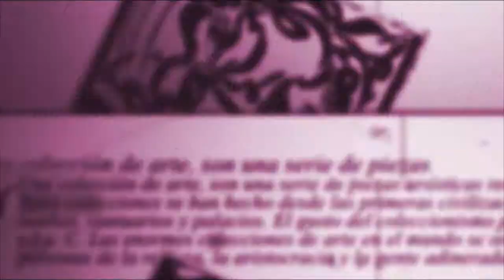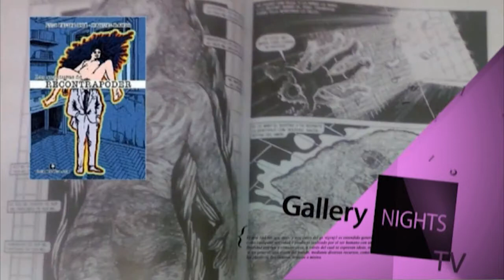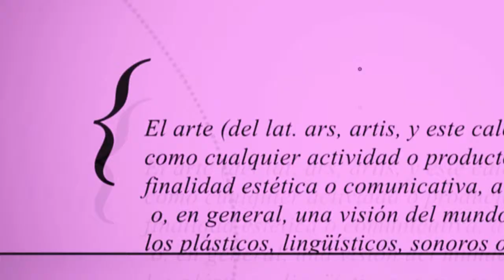Luis Felipe Noe - por Gallery Nights TV